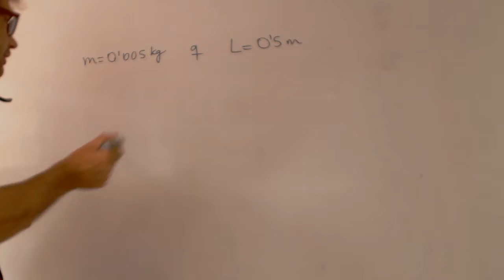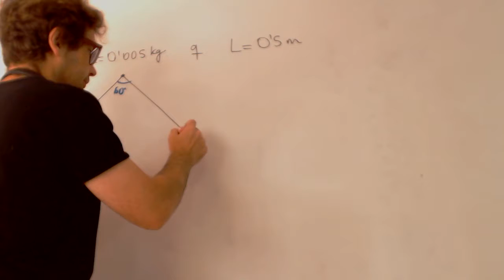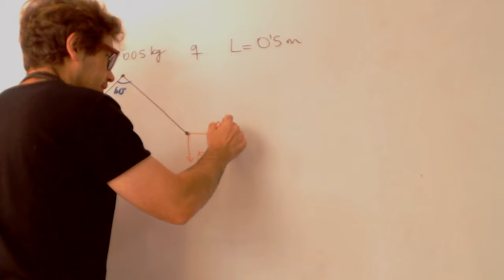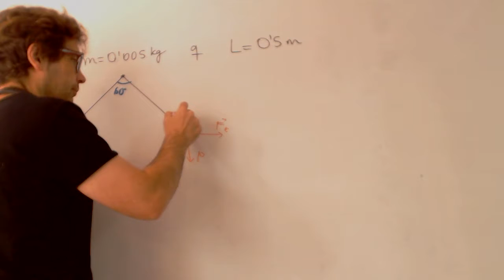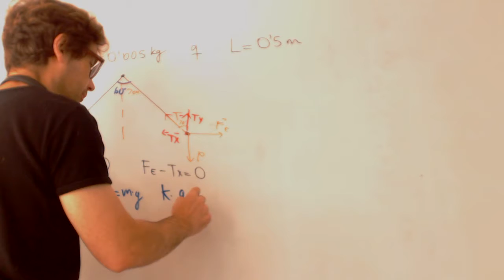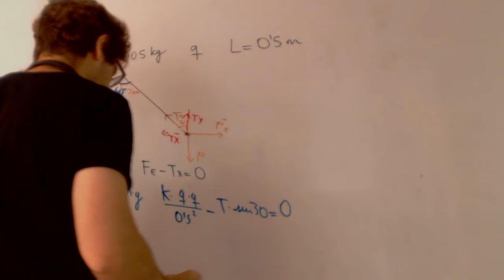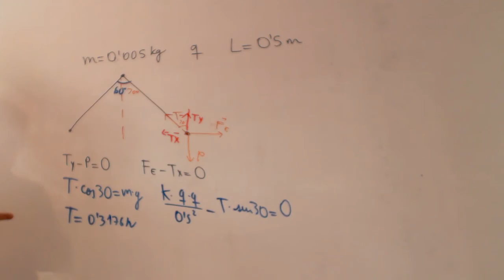Cargas colgadas de cuerdas Fisica Selectividad Andalucia 2007 Academia Usero Estepona